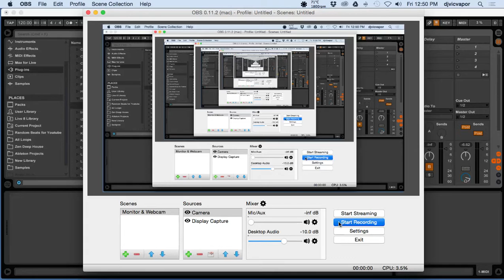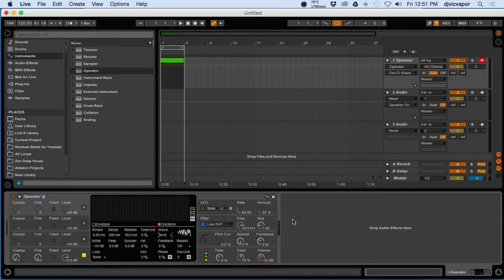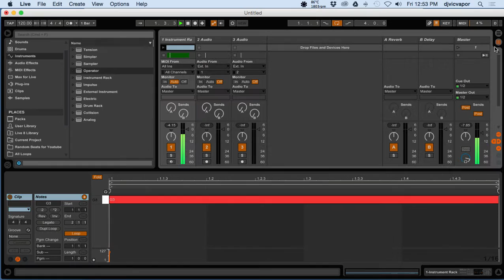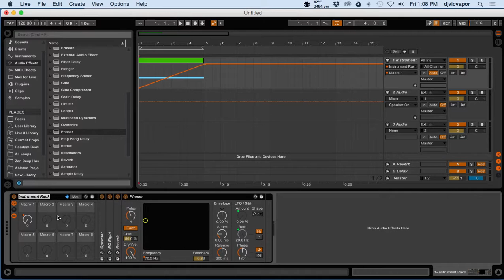One Knob Riser Rack FX - Sound Design - Ableton Live - feat. (djvicvapor)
Creating custom racks in Ableton Live is a very effective way to streamline your workflow.  In this video tutorial we cover one way to create a custom rack that controls multiple parameters with just one macro control.  Enjoy!